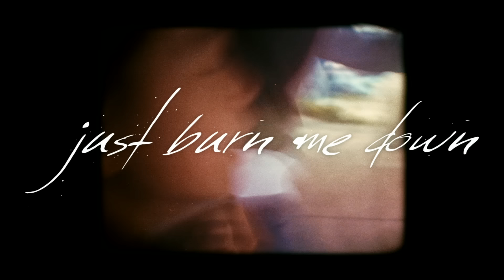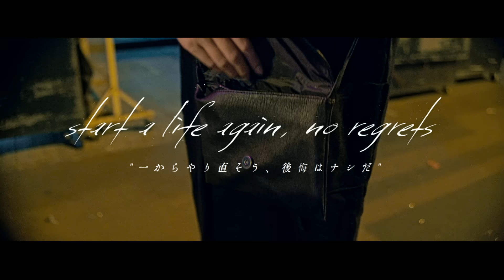SiM - The Sound Of Breath (OFFICIAL VIDEO)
"The Sound Of Breath" from 「A / The Sound Of Breath」